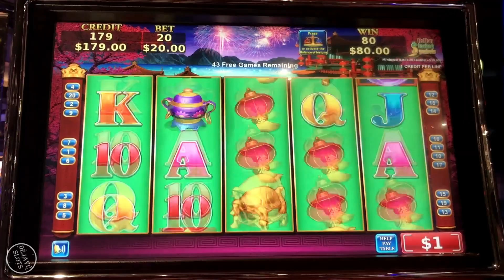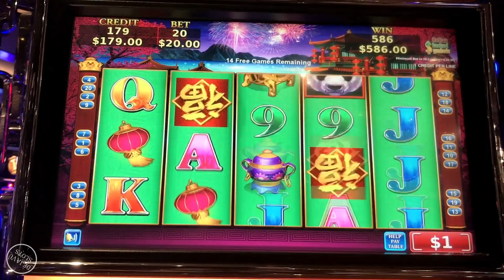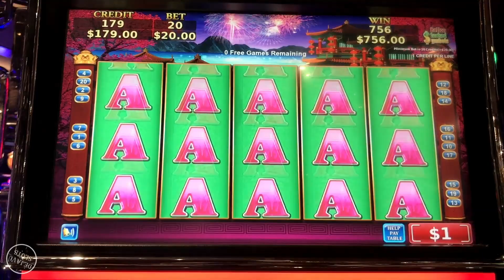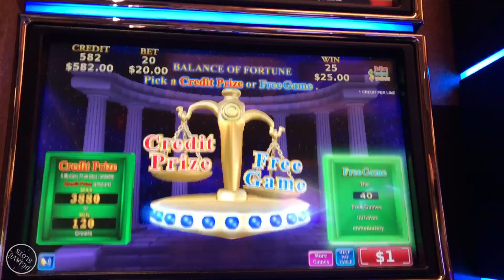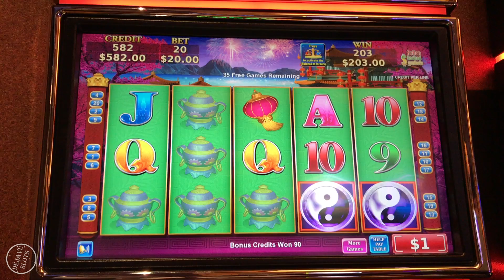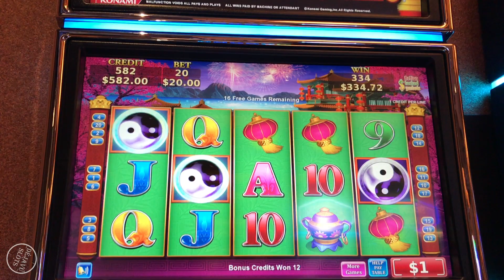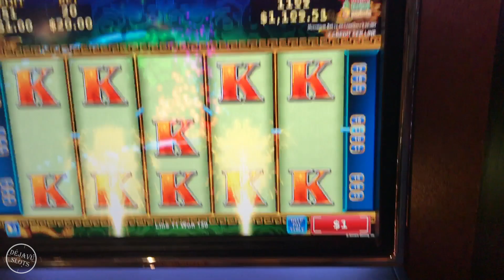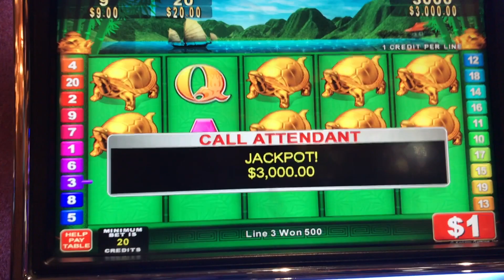UNBELIEVABLE MASSIVE 2 FULL SCREEN JACKPOT HANDPAY CHINA SHORES SLOT MACHINE